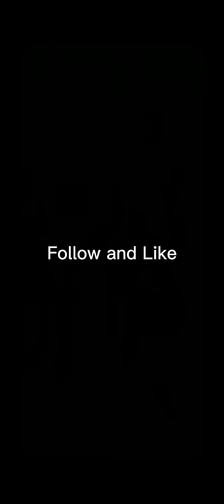First Dayo - Zone 1 vs Rizal🏀